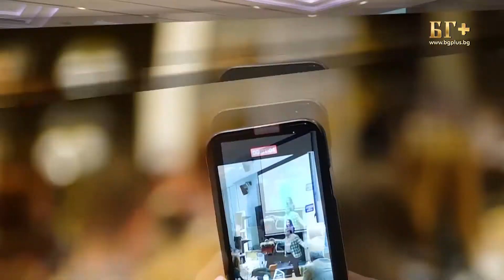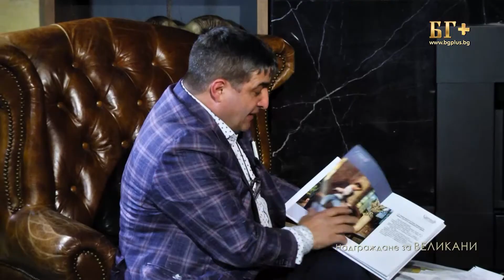Надграждане за ВЕЛИКАНИ, еп.3, 14.04.2022